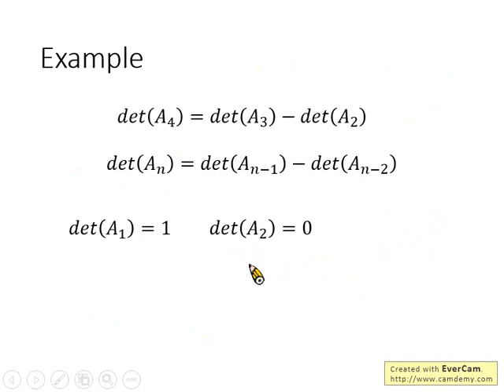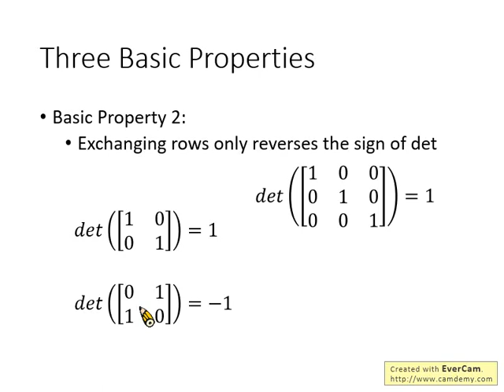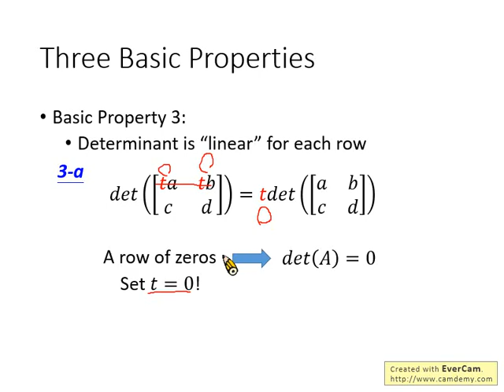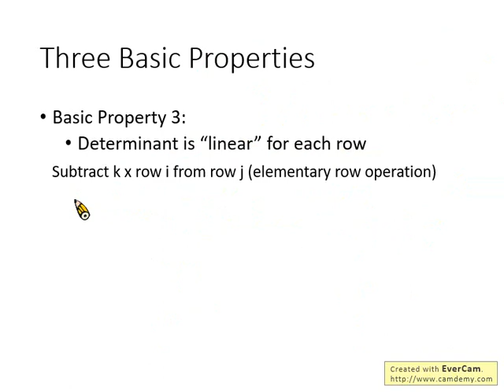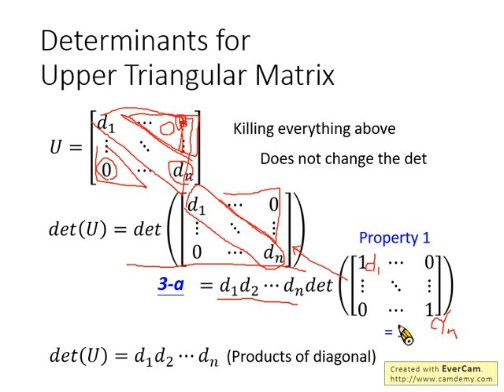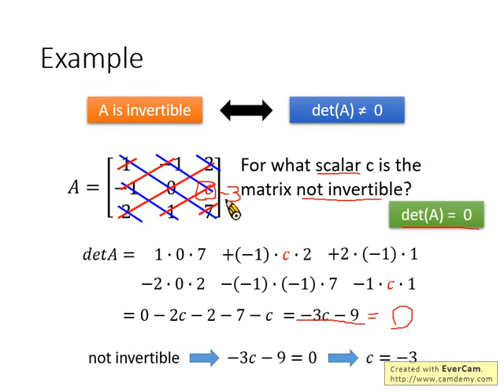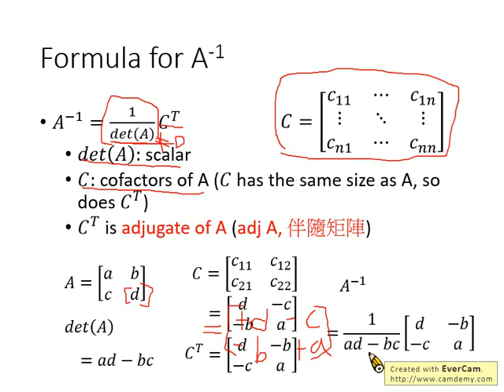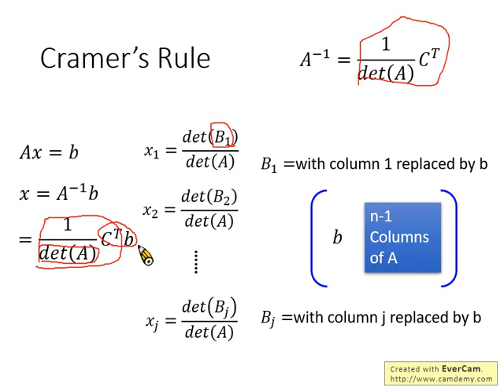Linear Algebra Lecture 24: Properties of Determinant